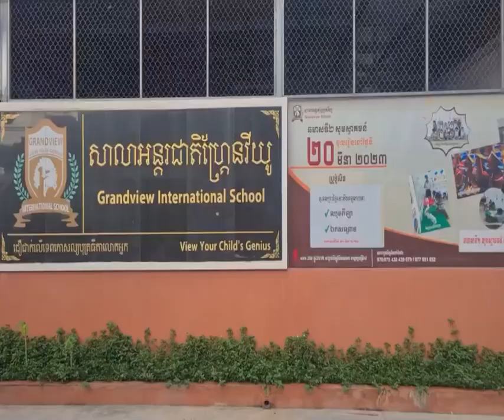សម្តេចមហាបវរធិបតី ហ៊ុន ម៉ាណែត ក្នុងពិធីពិសារអាហារសាមគ្គីអបអរសាទរជោគជ័យ